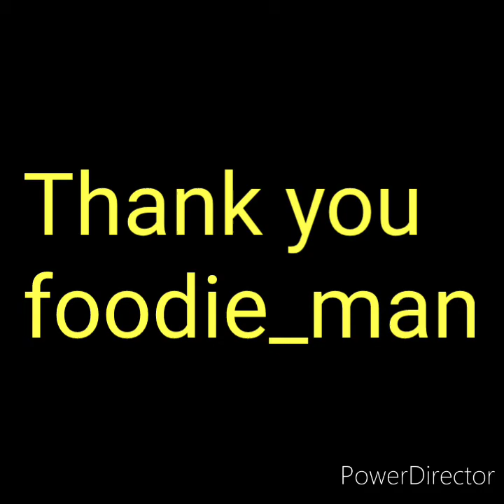TAWA PIZZA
PIZZA AT HOME WITHOUT OVEN

Serves :- 2 person

INGREDIENTS :-

1 Pizza base
Pizza sauce
Topping
( Onion, capsicum, tomato, Paneer )
Mozzarella Cheese

PROCESS :-

Take a Pizza base, spread Pizza sauce with the help of spoon
Add all the veggies including Paneer
And spread grated mozzarella Cheese and spread well
Heat a pan and add some salt
And place the Pizza base on it and cook on a low flame.